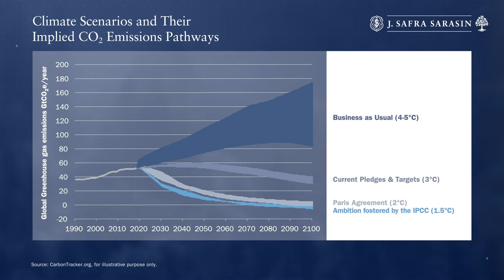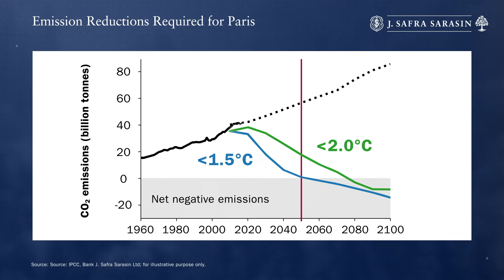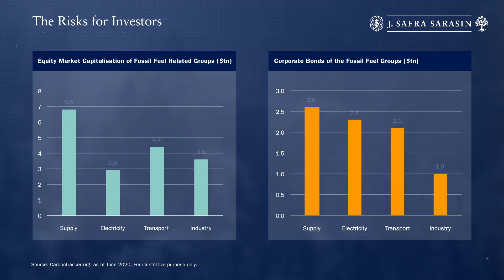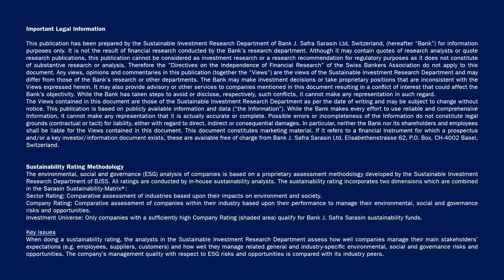Sustainability Spotlight | The World's Carbon Budget: High Noon for Investors!